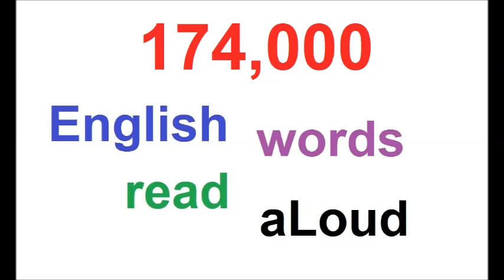174000 RANDOM ENGLISH WORDS AUDIO PART 15 OF 39